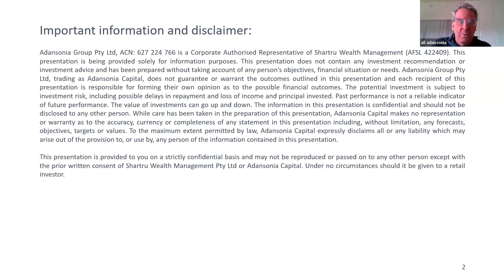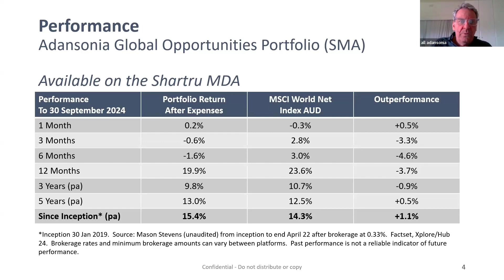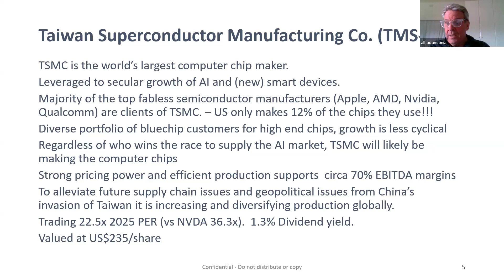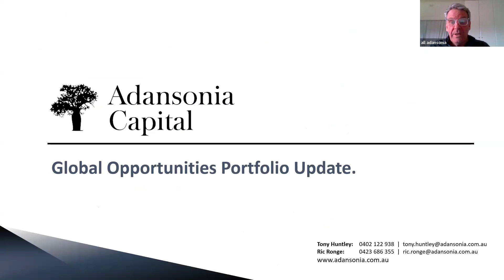Adansonia Monthly Market Reviews - September 2024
Adansonia is a direct international equity strategy available in the Shartru MDA that has consistently outperformed its benchmark.

In this short video, Ric Ronge reviews the September Portfolio Figures.

Adansonia
Ric Ronge

Any information provided is general advice only and does not take account of investors’ goals and/or objectives, financial situation or needs. Before acting on this general advice, investors should therefore consider the appropriateness of the advice having regard to their objectives, financial situation or needs.

Shartru Wealth Management Pty Ltd ABN 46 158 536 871
Australian Financial Services Licensee number 422409